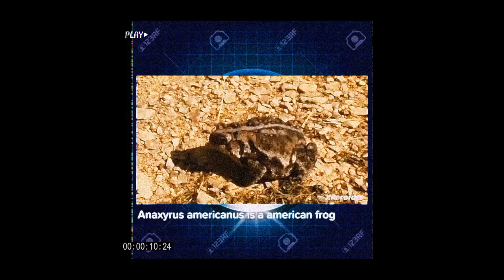frogs vol 1 espero que les guste